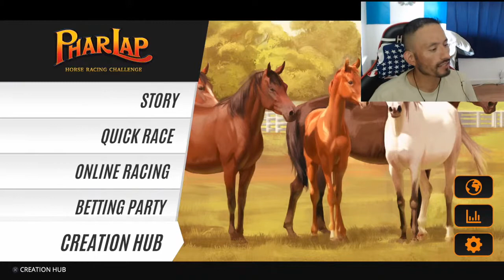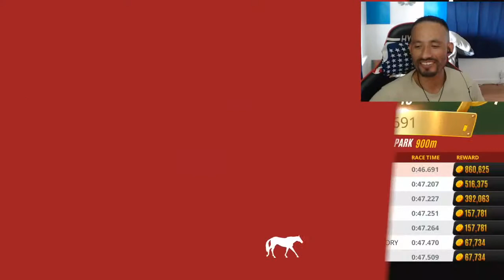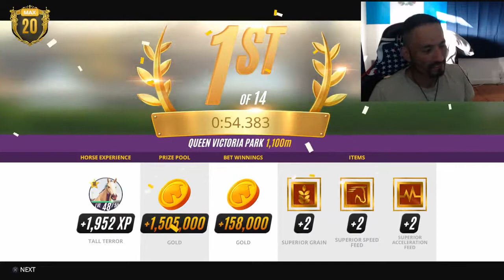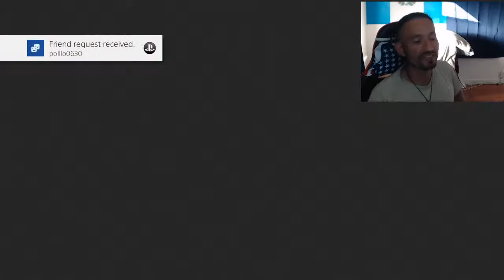🐎buckskin to max lvl🐎🐎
►Support my Facebook Gaming Channel
FOLLOW ME✅
► I use ElGato HD60 PRO for my PS4 & Xbox One
► I use ElGato HD60 for my PS3 & PS2
► I use the Blue Yeti USB Microphone (Blackout Edition)
► I use OBS(Open Broadcast Software) to stream

~Hyphy~